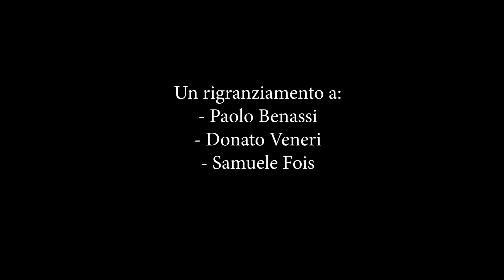Faccia d'artista: Massimo Moletti intervista il grande Ettore Andenna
Dai tempi di mamma RAI, al boom di Radio e TeleMontercarlo, fino alla storia 'antologica' delle prime televisioni private leggasi Tele Alto Milanese e Tele Biella tra le altre. Per arrivare al successo clamoroso di Antenna Tre Lombardia con programmi che hanno fatto e fanno ancora oggi la storia della Televisione Italiana.